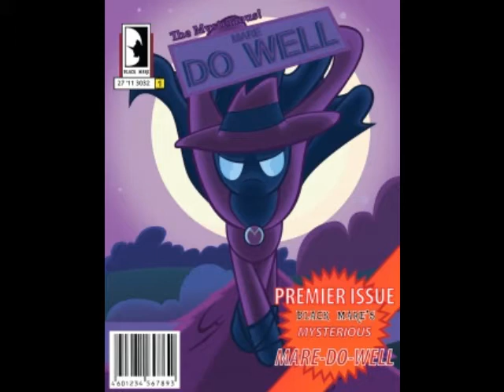Legend of Mare do well ch 4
Who knows what disaster is about to strike Ponyville and its innocent citizens? Who strikes fear in the heart of evildoers who bring harm to the quaint quirky town? The Mysterious Mare-Do-Well knows...
When Pinkie Pie decides to remain the sole Mare-Do-Well, her choice ends up having both positive and negative repercussions for herself and for her town. An ongoing series about her challenges in keeping both her regular life as well as her hero alter ego.

by, JD2K